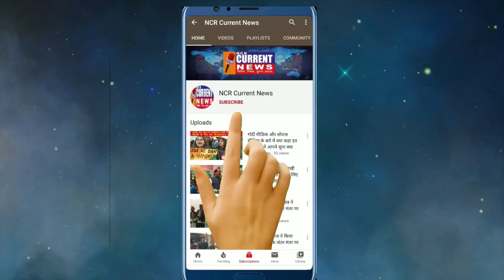दिल्ली ने इस बार भी कोरोना को हराया - सत्येंद्र जैन